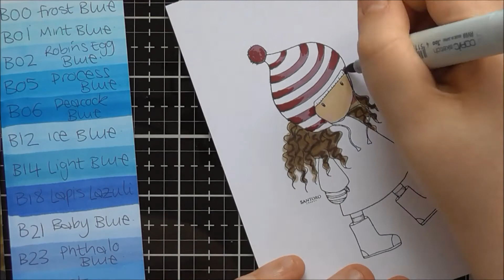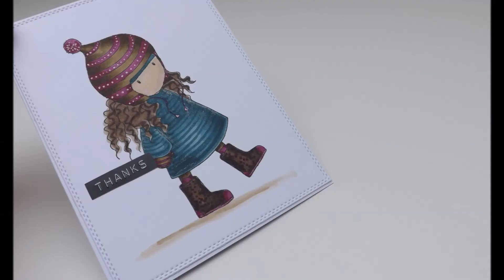The Gorjuss Friendly Hedgehog with Copics :D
Another speed colour of a Gorjuss Girl, this time experimenting with some colours I haven't really used much :D I'm still really enjoying practicing my colouring and trying to get better, and I find I learn from watching, so hopefully watching the colouring process might be useful to you too :D